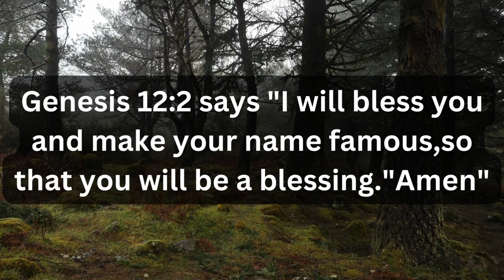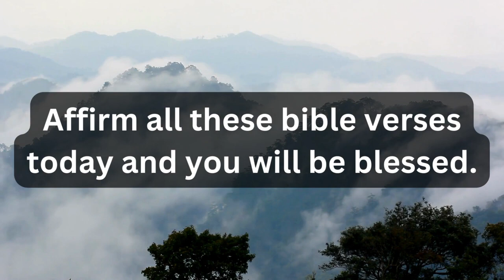God says Don't skip this video💕God's message for me today💕God message today💕Jesus message today